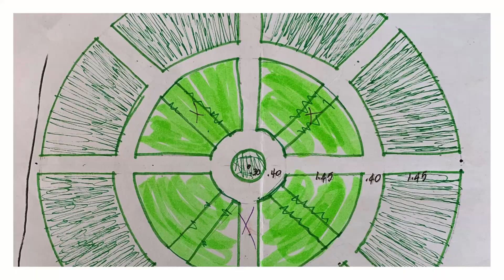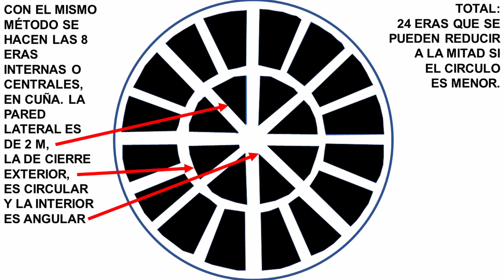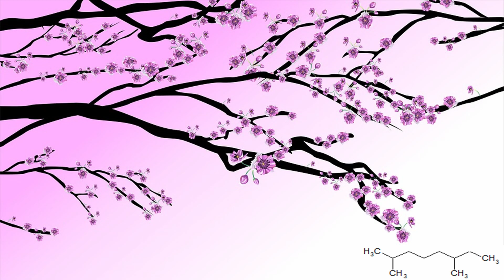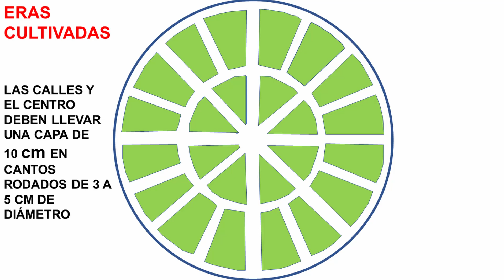Cómo Hacer Una Huerta Agroecológica? 👩‍🌾👨‍🌾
En este video te explico cómo hacer una huerta agroecológica en forma de Agrograma (la mejor forma!)